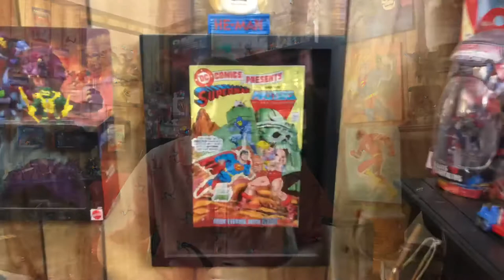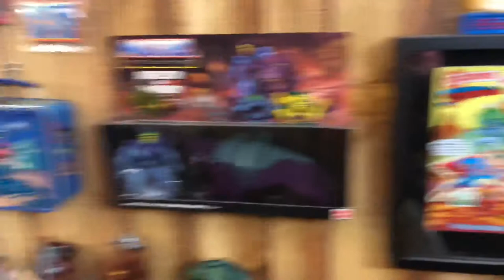Super Smokers! A VR to Andrew Cirigliano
A by request VR to Andrew Cirigliano, the Bluefin Piper, concerning the role of pipe smoking and tobacco use in comic book pop culture.